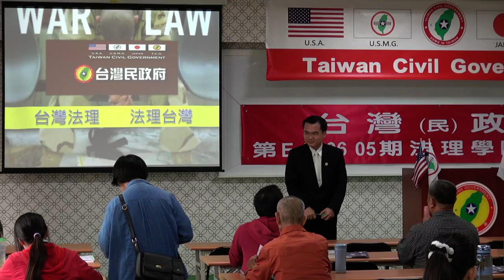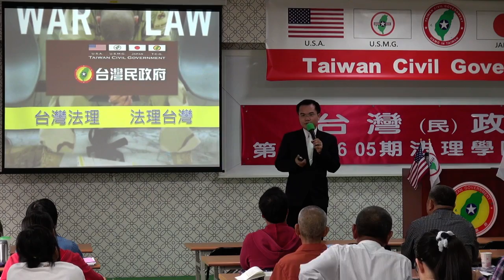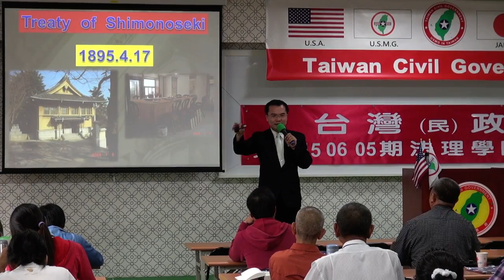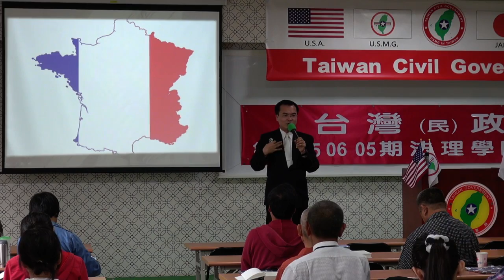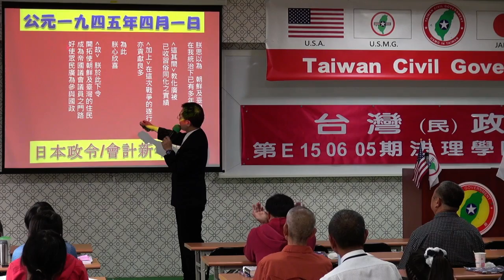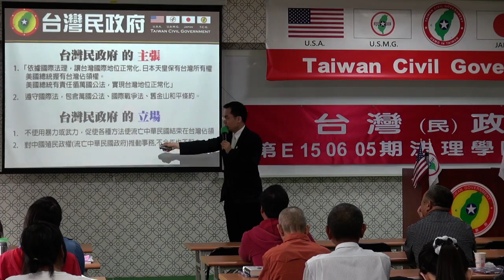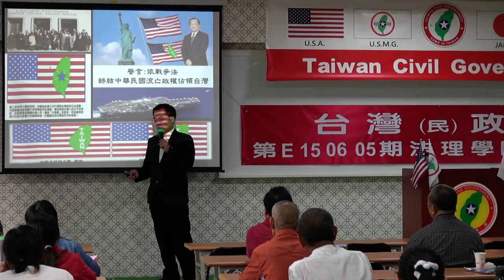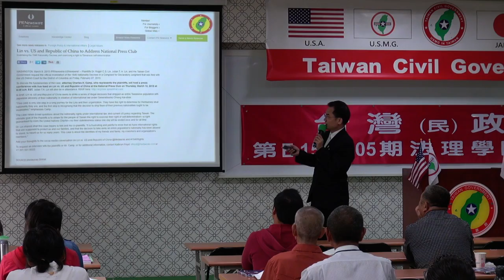150607-9-台灣法理、法理台灣-溫晟志-台灣民政府第E150605期法理學院初級班